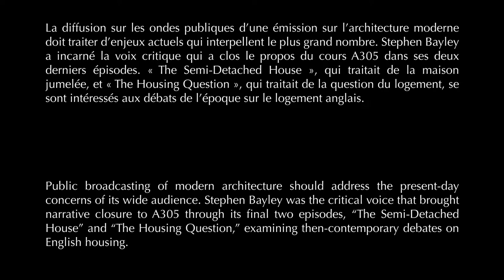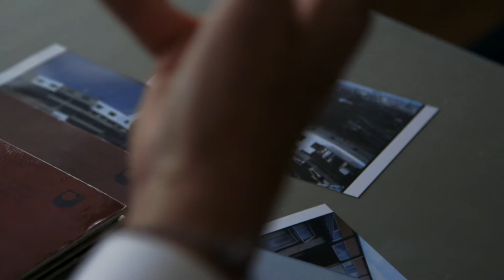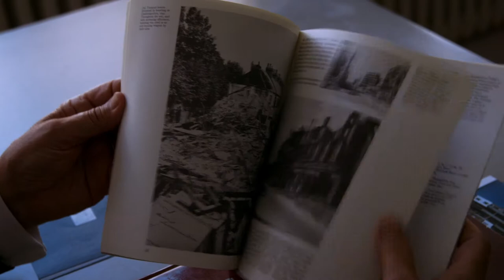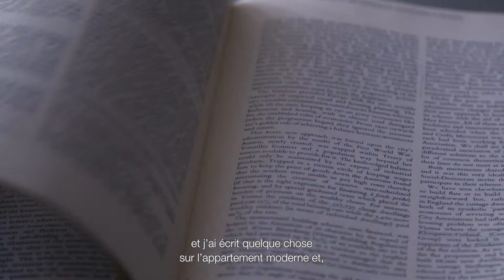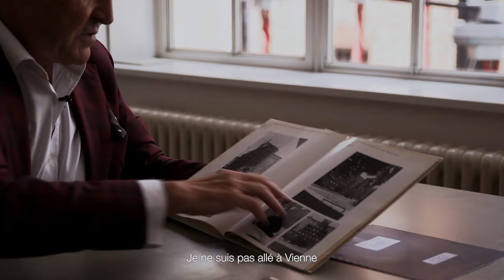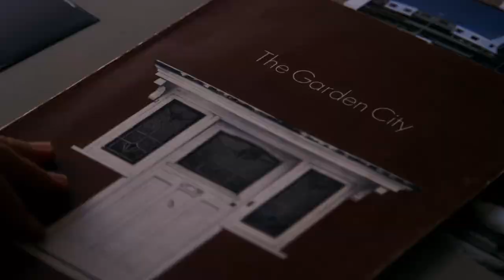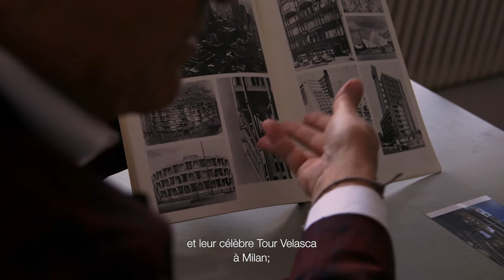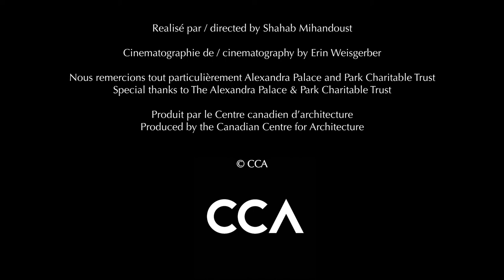The University Is Now on Air: Stephen Bayley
Stephen Bayley was the critical voice that brought narrative closure to The Open University course A305, History of Architecture and Design 1890–1939, through its final two episodes, examining then-contemporary debates on English housing. During this interview, conducted by Joaquim Moreno in London in July 2017, he discusses how broadcasting architecture might address the present-day concerns of its wide audience.

This interview is part of a series conducted for the exhibition The University Is Now on Air: Broadcasting Modern Architecture, curated by Joaquim Moreno, on view at the Canadian Centre for Architecture through 1 April 2018.